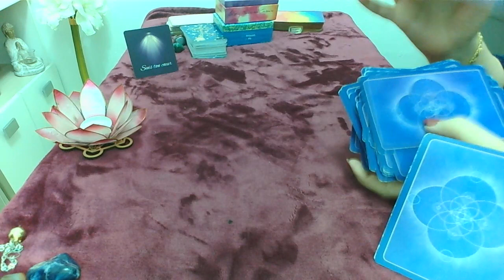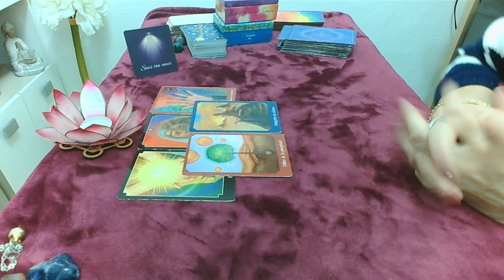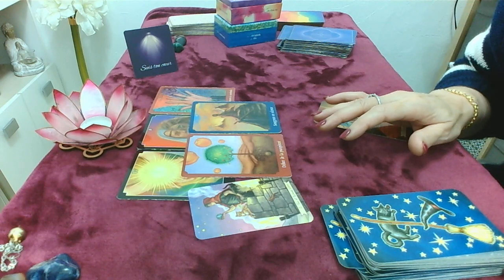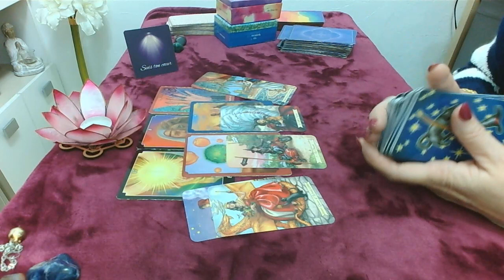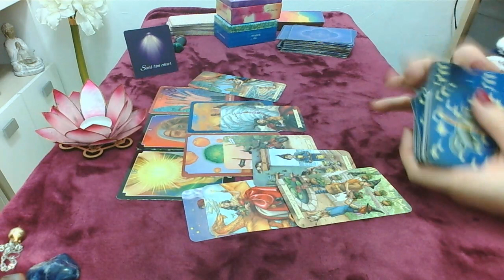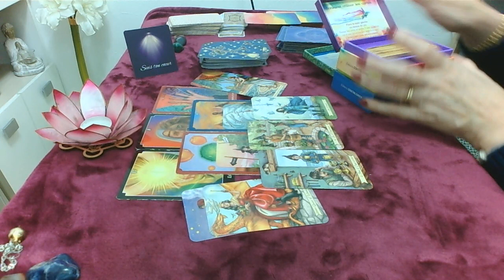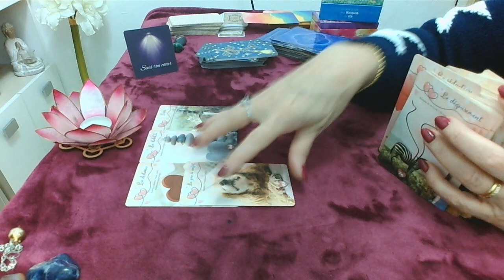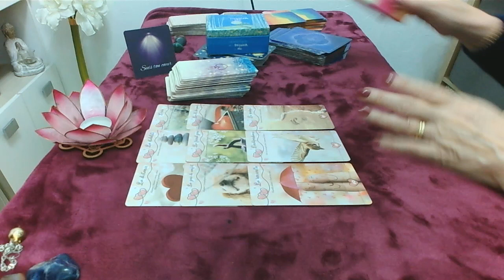Weekend du 4 et 5 novembre changement positif vos souhaits se réalisent